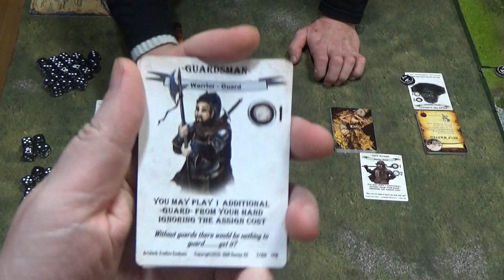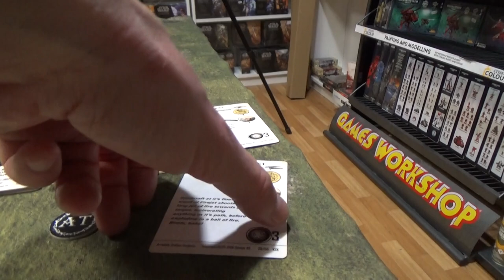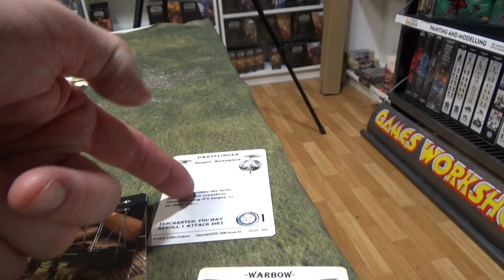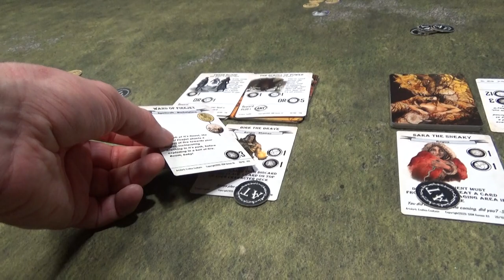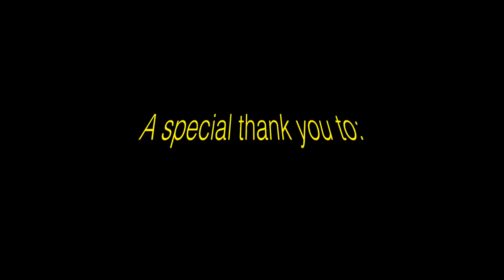1-48Fantasy: The Rift War How to Play 4/5 (Standard - Final Encounter)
Hello and welcome to Tabletopbattle!
We not only got our hands on the miniatures game, we also got to play the card game by S&M Games, crowdfunding launching soon!

In this video we take a look at The Rift War Standard game mode, which essentially is the Skirmish mode with added Final Encounter.
From here you can play a Campaign where you'll fight to win the most Renown, and then on to the Story mode which we'll take a look at in the next video of How to Play 1-48Fantasy: The Rift War card game.
But for now, enjoy the Standard game mode!

This video takes a look at playing against the Final Encounter deck.
If you have not see part 1-3, please do so first as they lead up to this game.